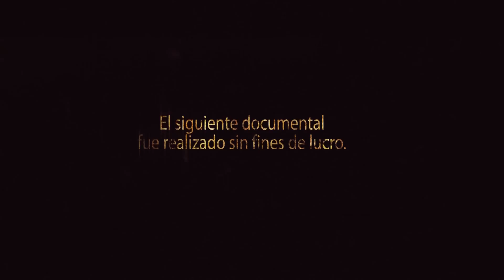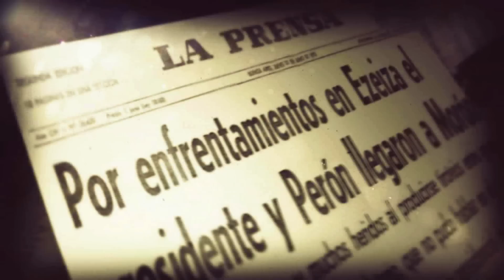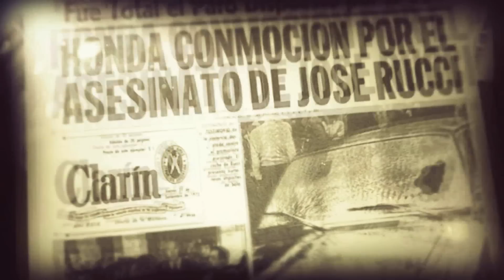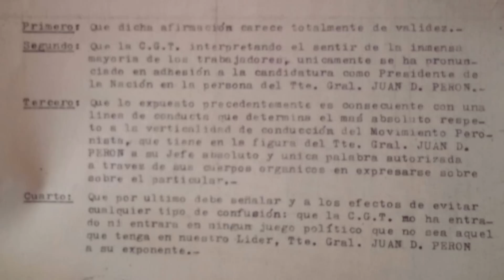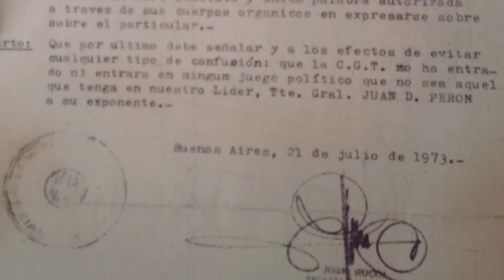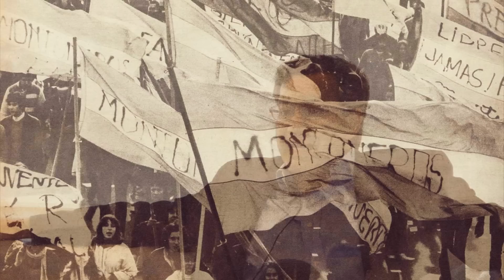Documental Jose Ignacio Rucci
Documental elaborado por la JP Vallese para la Semana de Rucci, evento para el cual contamos con la presencia de Claudia Rucci, Anibal Rucci, Osvaldo Agosto, su Jefe de Prensa y Ceferino Reato, autor de Operación Traviata. Todos se hicieron presentes en Lomas de Zamora.
Un homenaje a Jose Ignacio Rucci.